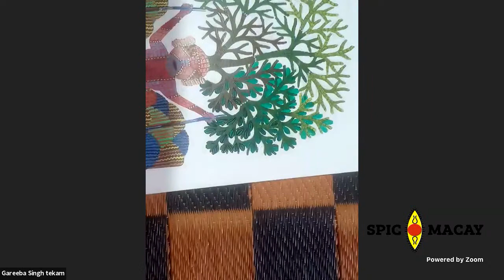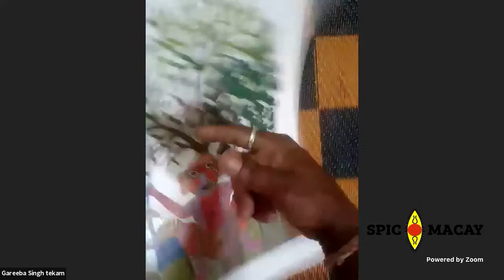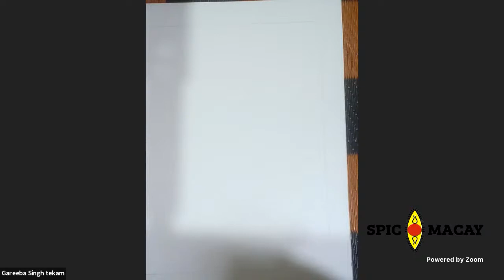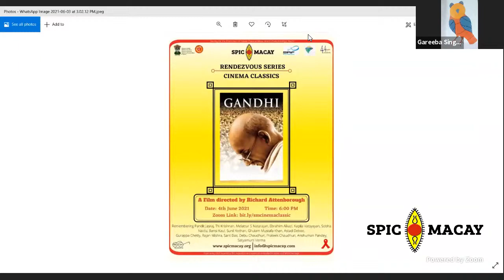SM Gond Art (Gariba Sing Tekam) Digital Workshop day 4 of 2021